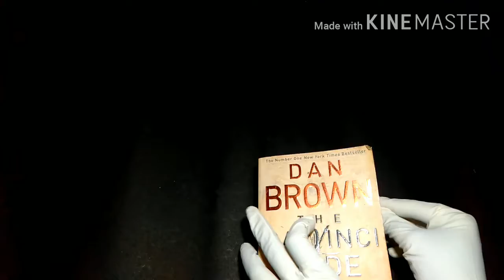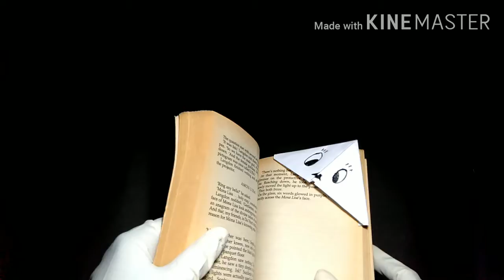how to make a origami bookmark/bookmark/cool tips/tips/diy/easy bookmark/ArtKo Point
Hi friends today in this video I am going to show you how to make a origami bookmark 📚 so if you like this video please and do subscribe to this channel for intresting videos.

Many adjustments were made to assure the video tutorial. Then, it takes days even take a week almost to create instructions and videos editing before the video is published on YouTube just for give new ideas. ►►►Please help me to grow my channel by: * Please keep sharing my videos always * Liking my videos if you love my hard work * Keep watching my all videos first to last. *,  Leave me with feedback to helping improve my channel content or anything’s. I always inspire from your feedback. I will try to respond to every single comment of videos.